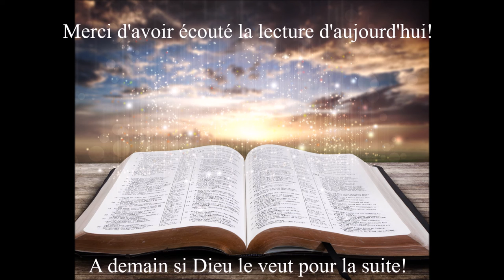Écoute des Évangiles du 3 Septembre